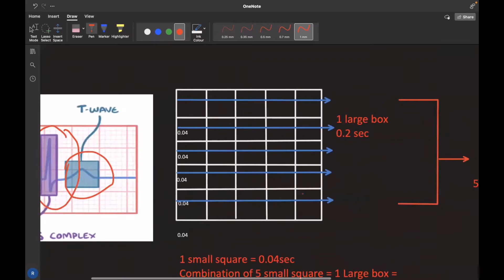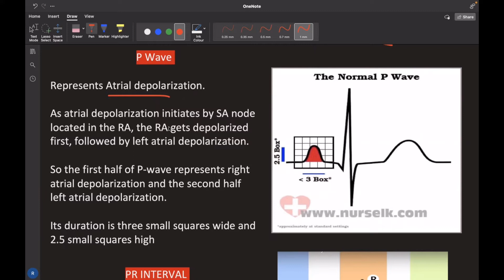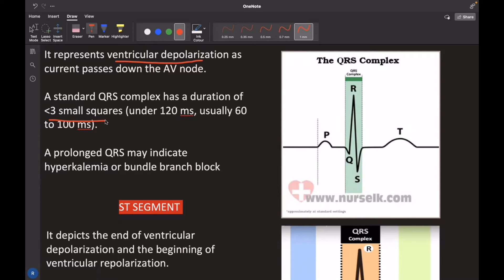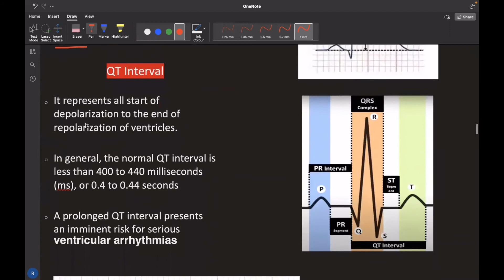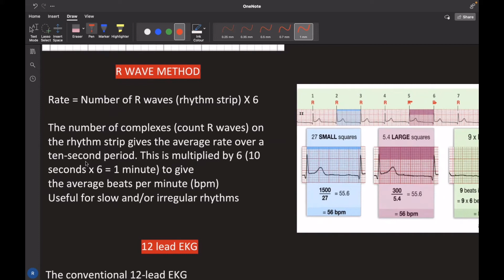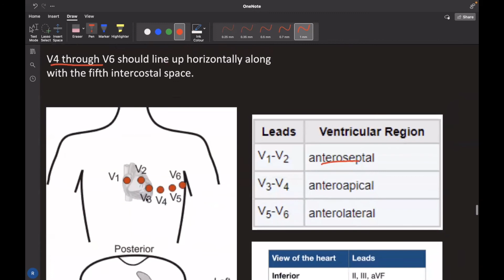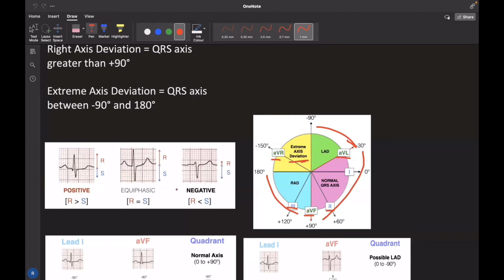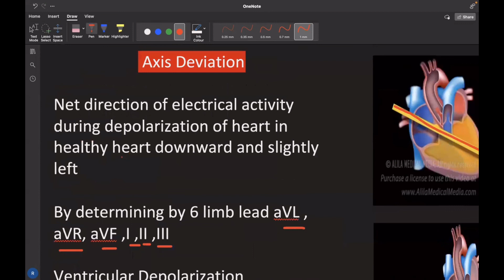Basic ECG | Large Square , Small Square & R wave Method | 12 Lead EKG | Cardiac Axis Deviation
Hope So You Like It This Video Please Give Me feedback Where I Am Lagging I Try My Best To Make Some Change In My Pattern To Give You Best